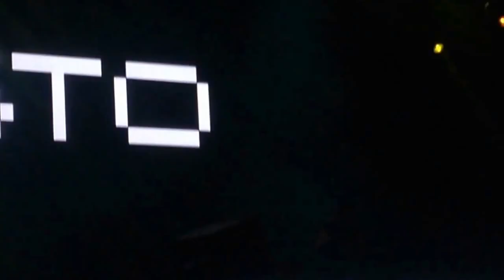Tiesto festival estereo picnic 2014 bogota colombia (intro)